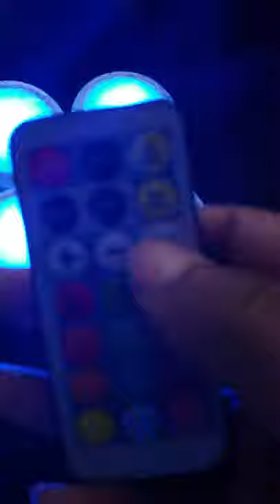shorturl.at/mopOY Wireless Led Puck Lights with Remote, Battery Operated with Timer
buy url: shorturl.at/mopOY

𝗪𝗜𝗗𝗘𝗟𝗬 𝗨𝗦𝗘𝗗 𝗜𝗡 𝗧𝗛𝗘 𝗙𝗔𝗠𝗜𝗟𝗬-the wireless battery operated lights greatly used for kitchen lighting, closet lighting, wardrobe lighting, hallway lighting, baby room lighting, bathroom lighting, bedroomlighting, shelves lighting, bookshelf lighting and more. also works as emergency light in a power outage.
𝗗𝗜𝗠𝗠𝗔𝗕𝗟𝗘 𝗟𝗜𝗚𝗛𝗧𝗦 𝗔𝗡𝗗 𝟭𝟯 𝗖𝗢𝗟𝗢𝗥𝗦 𝗖𝗛𝗔𝗡𝗚𝗜𝗡𝗚- LED puck lights adjustable brightness: 55 lumens max. the exact brightness via press "-" and "+" button on the remote. color options: warm white (3000k), red, green, blue and other 9 colors. 2 elegant color-changing modes create a pleasing lighting, smoothly cycle through 12 rainbow colors.
𝗪𝗜𝗥𝗘𝗟𝗘𝗦𝗦 𝗥𝗘𝗠𝗢𝗧𝗘 𝗖𝗢𝗡𝗧𝗥𝗢𝗟 𝗢𝗥 𝗠𝗔𝗡𝗨 𝗖𝗢𝗡𝗧𝗥𝗢𝗟- 6 LED puck lights with 2 remote controls. remote control on/off and all RGB lights at up to 20-feet radius. easy to contro the battery operated lights even in hardly reached places. manually press the white lampshade to turn on/off and change the color to warm white, green, red, blue.
𝗕𝗔𝗧𝗧𝗘𝗥𝗬 𝗣𝗢𝗪𝗘𝗥𝗘𝗗 𝗟𝗜𝗚𝗛𝗧𝗦 𝗪𝗜𝗧𝗛 𝗧𝗜𝗠𝗘𝗥- the wireless puck light can be set to automatically turn off after 30 or 60 minutes. each puck lights battery powered by 3 aa batteries (batteries not included),convenient and energy-saving. actual battery life depends on different quality of batteries.
𝗘𝗔𝗦𝗬 𝗧𝗢 𝗜𝗡𝗦𝗧𝗔𝗟𝗟- install with double side adhesive tapes or screws, very convenient to install in the kitchen, under cabinets,wardrobe ,stairs, hallway, baby room, bathroom, bedroom, closets, shelves, bookshelf and under counter etc.